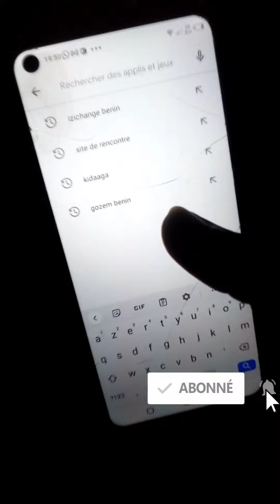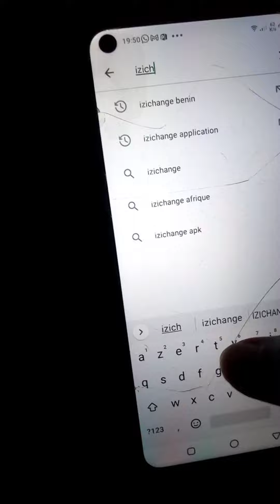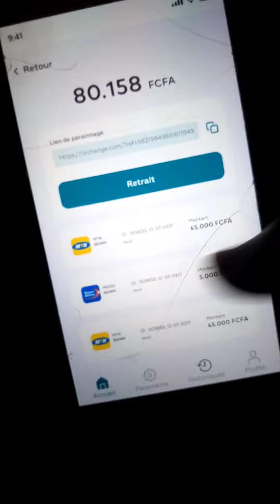comment utiliser izichange sur Android izichange application Android ( achat de crypto-monnaie)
Dans cette vidéo je vs parle Izichange un site de conversion de monnaie local .
Qui vient de lancer sur son application Android ..

izichange Crypto
izxichange Bénin
izichange application Android

🔥 𝗜𝘇𝗶𝗰𝗵𝗮𝗻𝗴𝗲 en fin le meilleur
tarif TTC .
l'occasion de recharger vos portefeuilles

🔥 Portefeuille coinbase